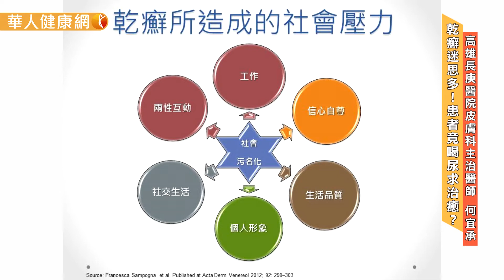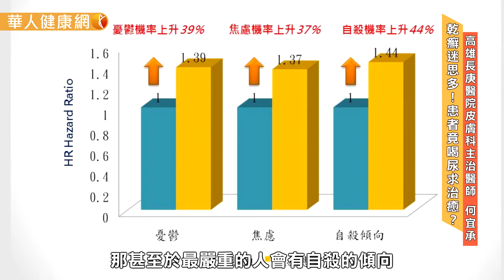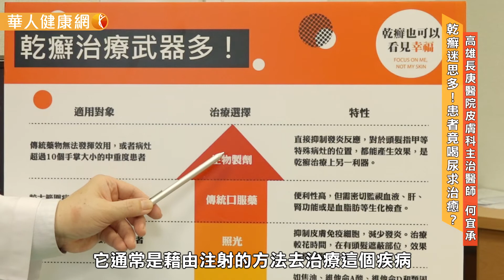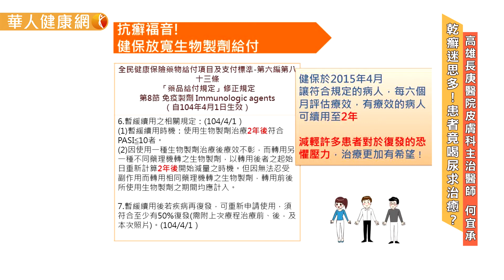【華人健康網】乾癬迷思多！患者竟喝尿求治癒？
【華人健康網】.
乾癬治療勿信偏方！50多歲黃先生罹患乾癬多年，身邊親友不時提供來路不明偏方、中草藥，他還曾遠赴大陸尋求密醫，嘗試各種中醫及斷食療法，甚至喝下自己的熱尿，現在回想來，直呼不可思議。所幸接受生物製劑治療，讓他重拾健康人生。